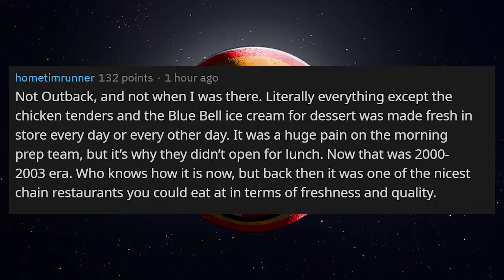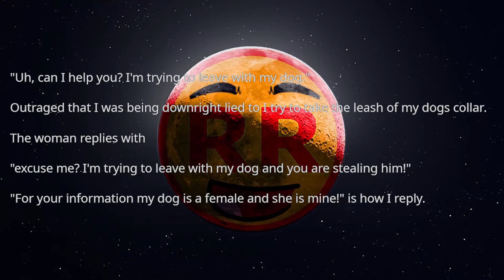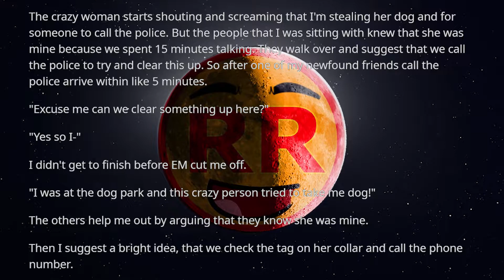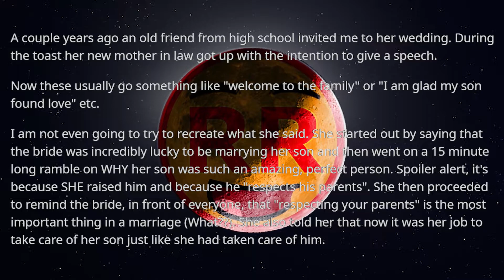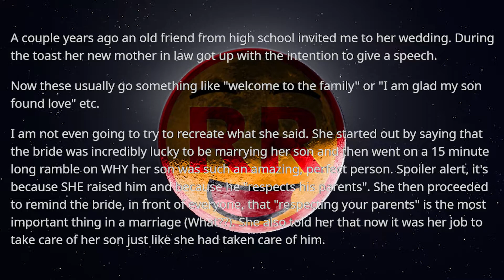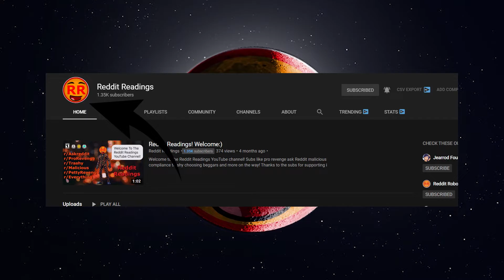r/EntitledParents IDC My BABY Boy Wants A Dog! 😡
Thanks for watching these videos are highly inspired from youtubers like Reddify, Fresh, And Rslash so Big Thank you to them for motivating me to start a channel of my own. Videos Like Pro Revenge, Entilted Parents, Ask Reddit, Malicious Compliance, Nuclear Revenge, And others peak my intrest if you have any other subreddit ideas just let me know! :)
-Reddit Readings

Title: r/EntitledParents IDC My BABY Boy Wants A Dog! 😡

👱🏻‍♂️ Comment "Big pp man!" if you are still reading this for a cookie!

Thread Title:Entitled parent tries to take my dog at the dog park
EM's OMG wedding speech

Thread:  entitled parents